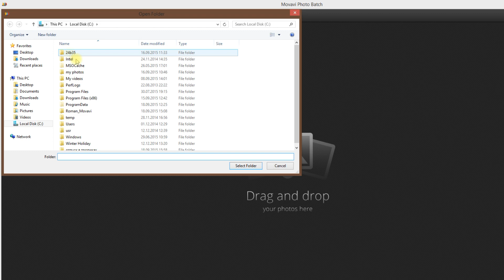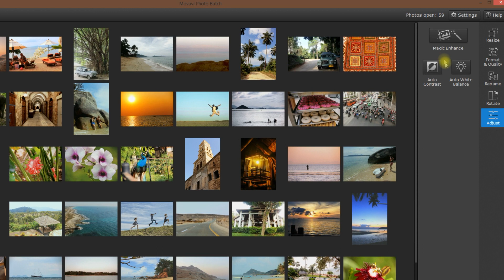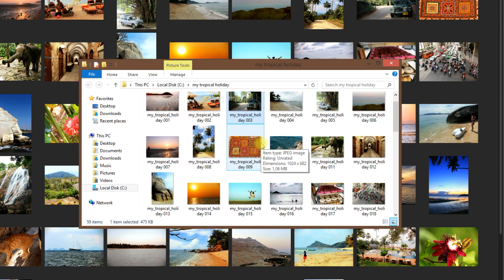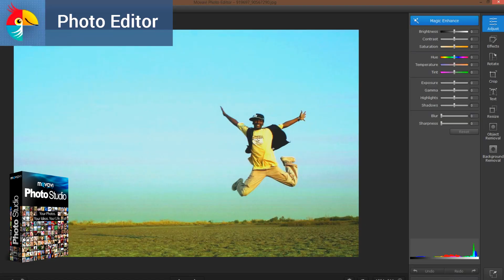How to Resize and Edit Holiday Pictures in Bulk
How to resize images, rename and edit holiday pictures in bulk? Movavi Photo Batch will help you out! Try this extra handy and easy-to-use batch image resizer for free today!

Have your holidays left you with a whole load of great pictures on your camera or cell phone? There’s an easy way to edit, enhance, and organize the best photos! Movavi Photo Batch lets you rename photos, reduce image size or enlarge pictures, rotate each pic, and convert pictures and even adjust the image quality. Watch this tutorial to learn how to edit, shrink and organize tons of photos at once in no time! Download your free version of Movavi Photo Batch and follow the simple steps

Like the video? Have a question? Please leave us a message in the comments section below, thumb up the video and share it with friends!

FREE TUTORIAL! How to change the background on the photograph, make it transparent or replace with a different image?

Learn more about the other Movavi software, such as:

★ and others…

What is Movavi Photo Batch? An easy-to-use image reziser, picture enlarger and shrinker – you can make multiple pictures smaller or bigger at once since it provides in bulk processing. It is also a fast mass image editing app that lets you change the format (JPEG, TIFF, PNG, BMP), rotate, enhance, rename and save without losing quality.

After processing in a super handy picture reducer and bulk editor by Movavi, your holiday photos are ready for storing in your digital pic collection, printing or sharing with friends via social networks. Download a free version of Movavi Photo Batch for Windows or Mac today and give it a try!

Interested in more precise, but still easy, photo retouching? Try Movavi Photo Editor and other apps for editing pictures! Photo Batch – an in bulk picture resizer app for fast editing of large numbers of pictures, Slideshow Creator for making video slideshows from your photos, and the famous Photo Editor for advanced photo editing. You get artistic filters, manual quality settings, background changing tools, captions, titles, and even deleting unwanted objects. Check out Movavi's best-selling photo editing software for anyone who loves taking pictures. Give it a free try today!